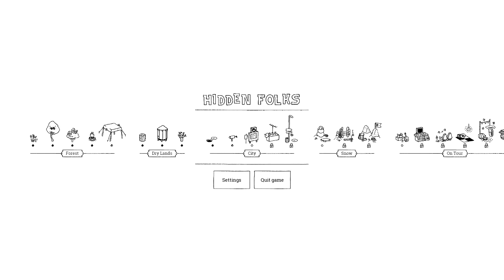Hidden Folks Part Five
Join me whilst I try and find all the items in part Five of Hidden Folks